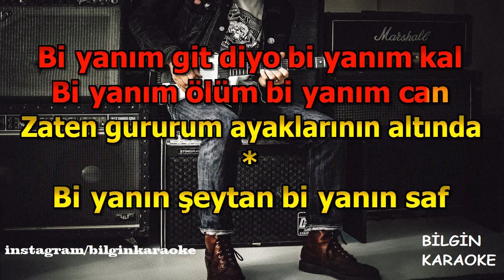Ebru Yaşar - Kalmam (Karaoke) Türkçe